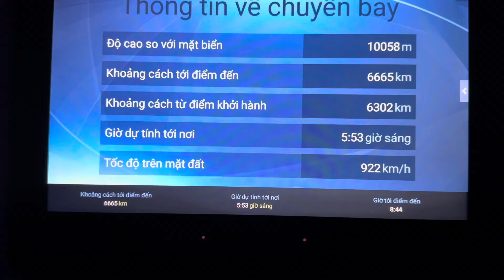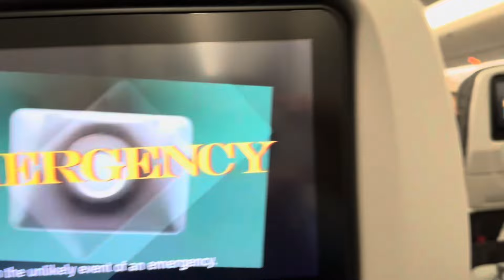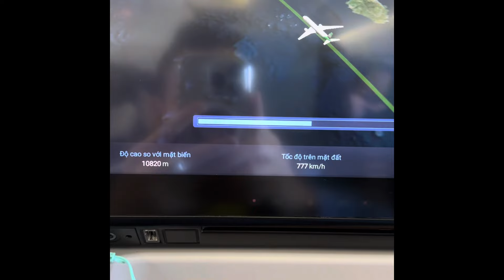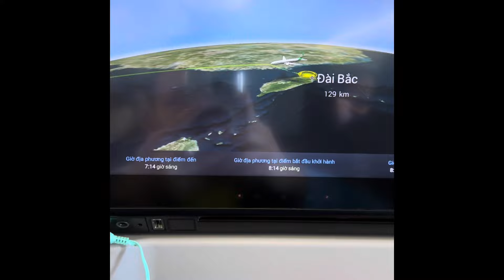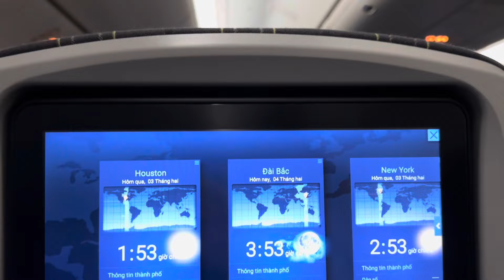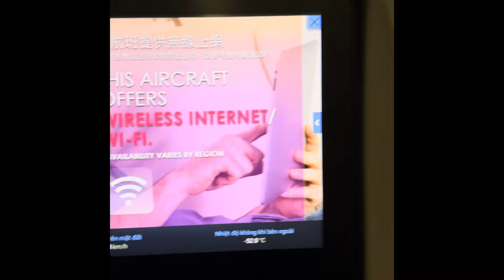16h TRÊN MÁY BAY VỀ VIỆT NAM ĂN TẾT GIÁP THÌN 2024 Làm gì…